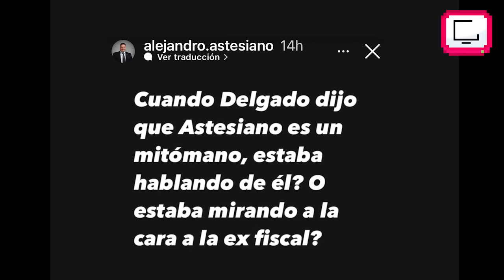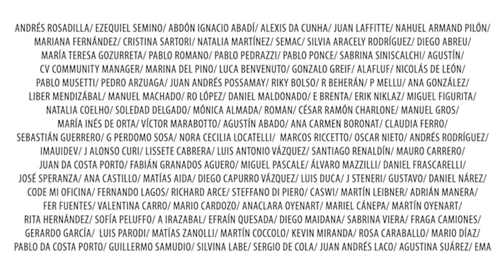💥 ¡Se pelean los COLORADOS, BERGARA no sabe qué hacer y a VEGA le pararon el carro!【Resumen #138】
🟪 Para este video utilizamos material de: Telemundo (La Tele) / Telenoche (Canal 4) / MVD Noticias (TV Ciudad) / Canal 5 Noticias (Canal 5) / Desayunos Informales (La Tele) / Vamo' Arriba (Canal 4) / Multiverso Fantino (YouTube: Neura Media) / Buscadores (VTV - Canal 5) / Polémica en el Bar (Canal 10) / Archivo de Verónica Lavalle (Canal 10) / Archivo de la TV Argentina / La Entrevista (Canal 5) / Encuentros Presidenciales (YT y Twitch El Cammarota) / Fácil Desviarse (DelSol 99.5 M) / 970 Noticias (Universal 970 AM) / The Capitol Hill Show - TRT World / VTV Noticias (VTV) / YT: Revolución Popular Noticias / Ciudad Viva (TV Ciudad) / Instagram de Alejandro Astesiano / ESPN / El País / Seré Curioso (VTV) / Música de fondo: Ampyx - Holo (Digital Math METAL Cover)